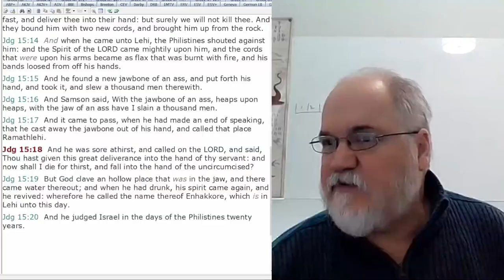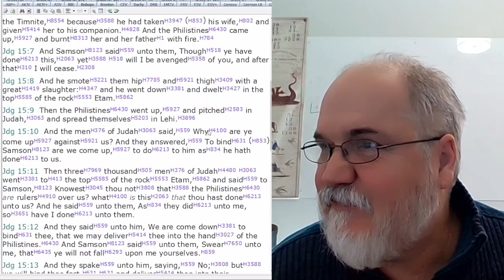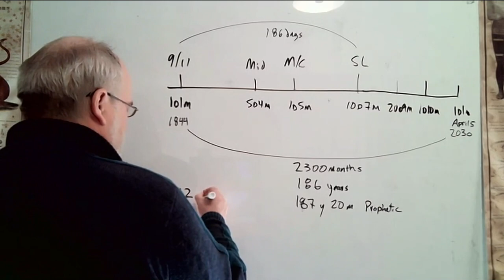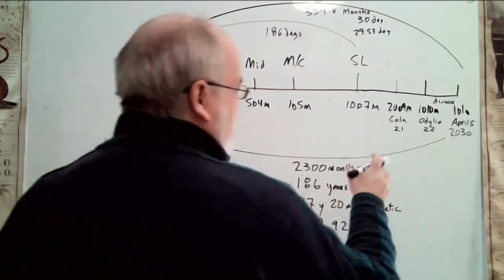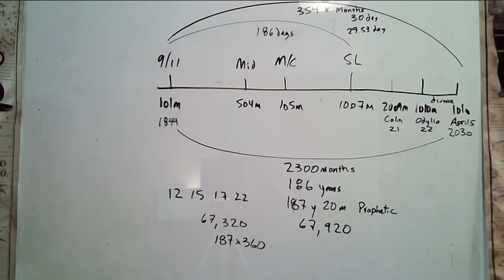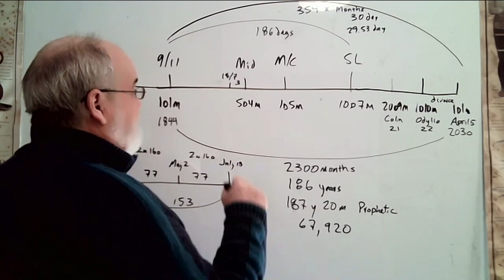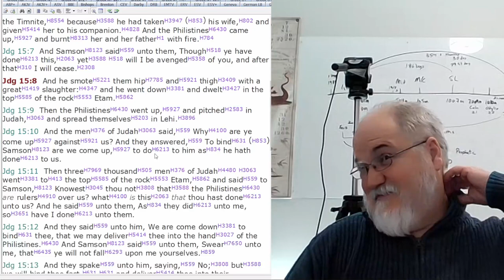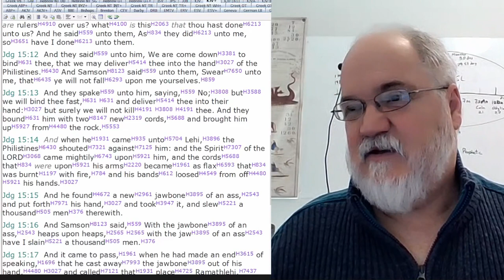2023 01 11 264. Understanding The Lines